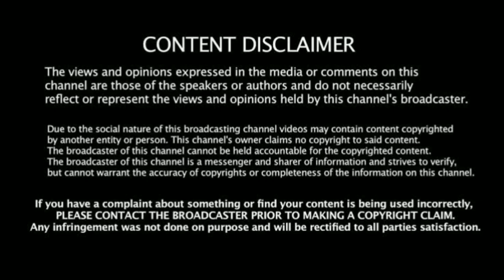Karthigai deepam crackers vlog|karthigai deepam 2020|karthigai deepam vlog in tamil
karthigai deepam#
karthigai deepam celebration vlog#
karthigai deepam celebration in tamil 2020#